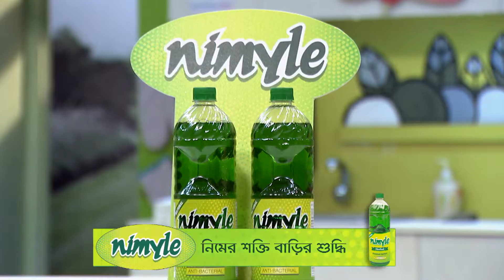Rannaghar - Ep - 4024 - Full Episode - Aparajita Auddy - Zee Bangla